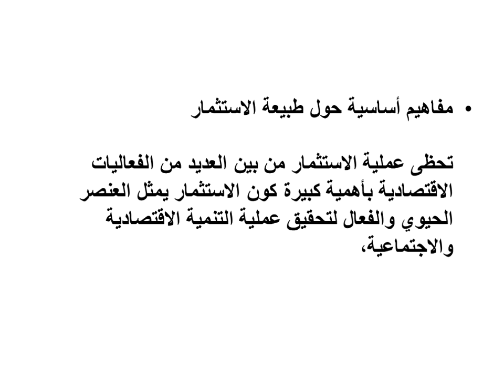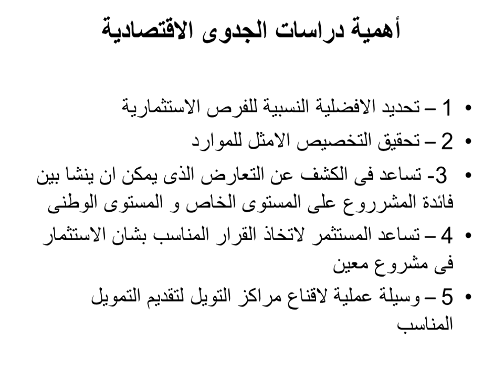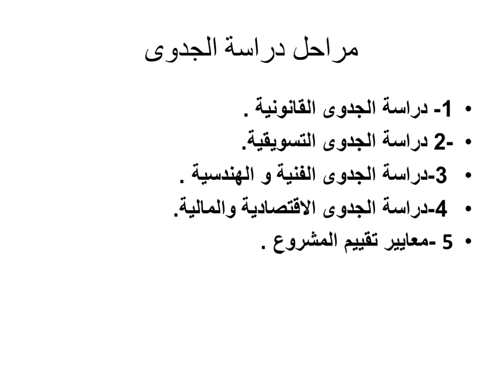اللقاء الحي الاول دراسات الجدوى الفصل الثاني 1441